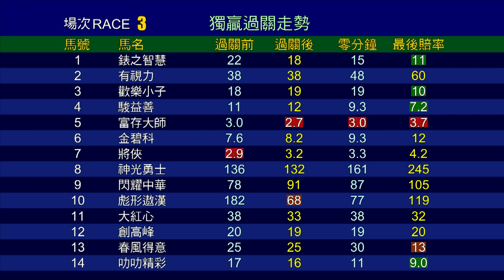【賽後你點睇】20/21 #40 沙田日賽 — 第3場（1月24日）